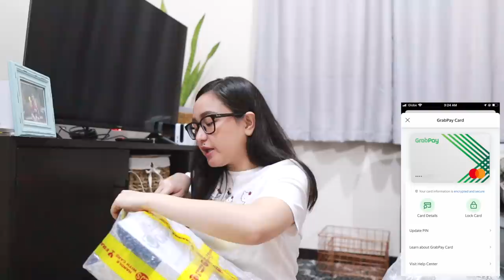vlog ⛅️ | lazy day + 11.11 unboxing 📦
socials:
🎶 music
day in my life / daily vlog / solo living / living alone / adulting life / adulting 101 / savings hacks